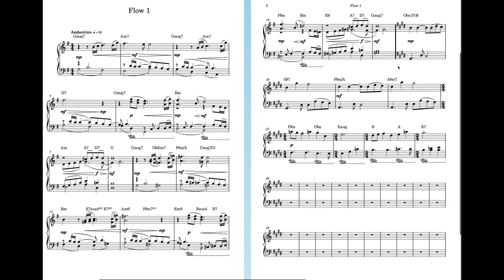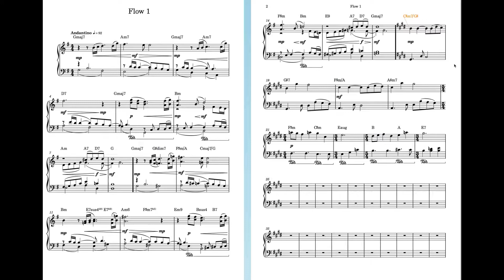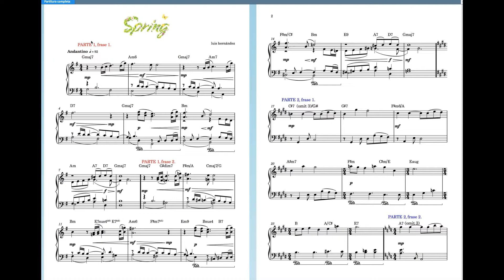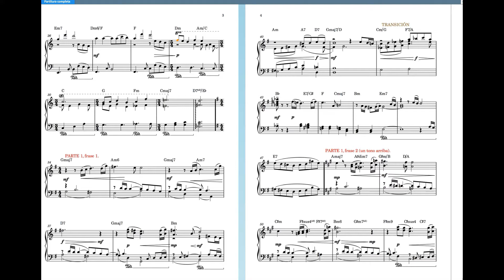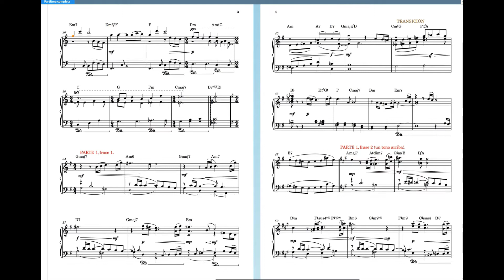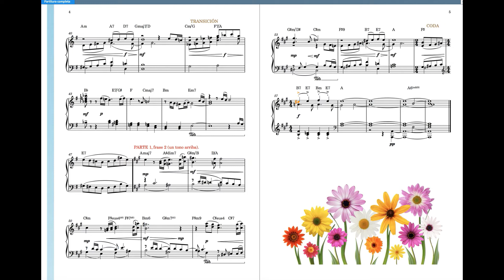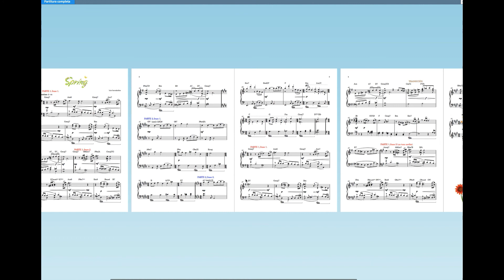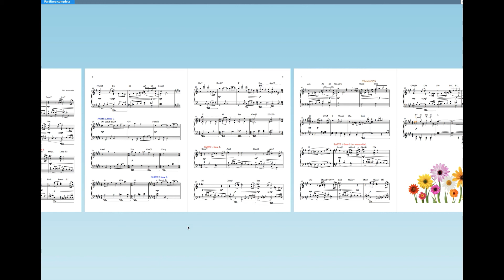Cómo trabajar unproyecto para piano desde cero (conclusión)